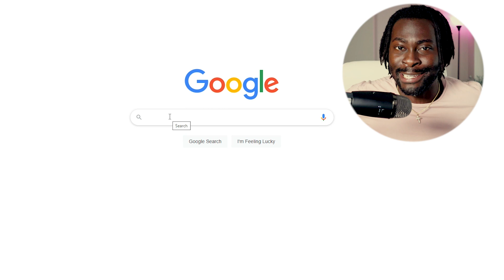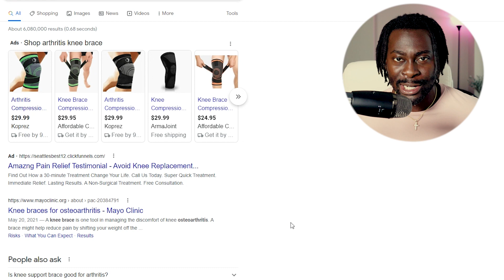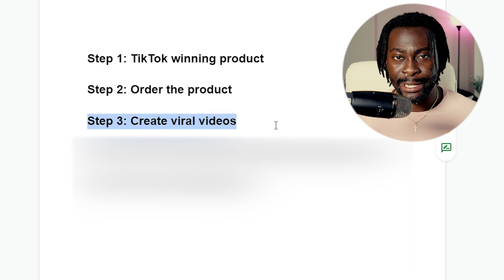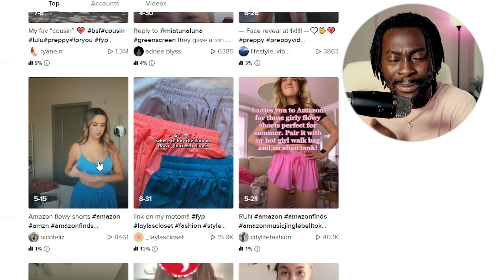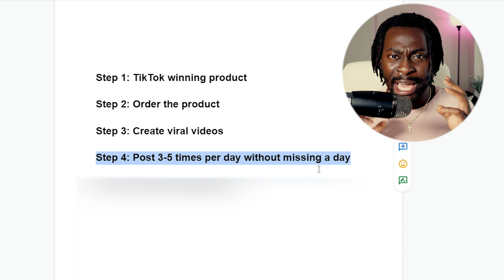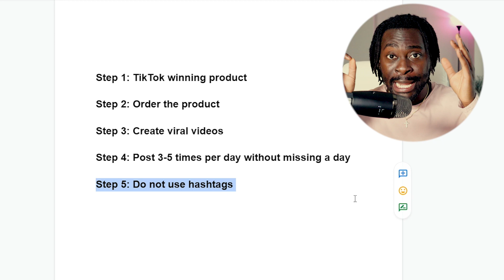This TikTok Organic Dropshipping Guide Will Make You Rich (Start With $0, No Money)